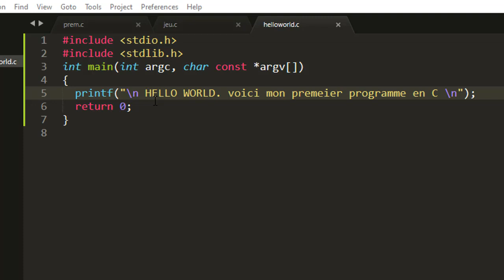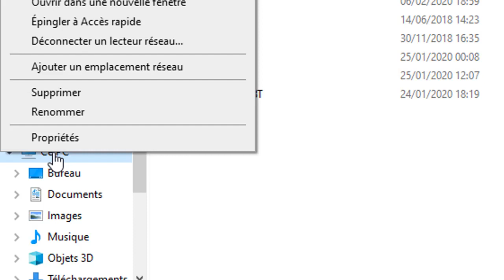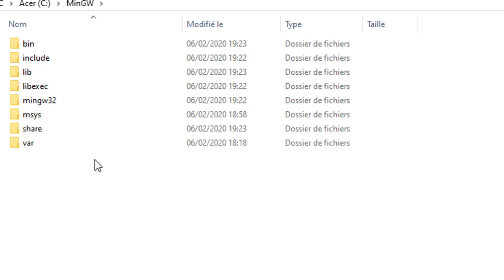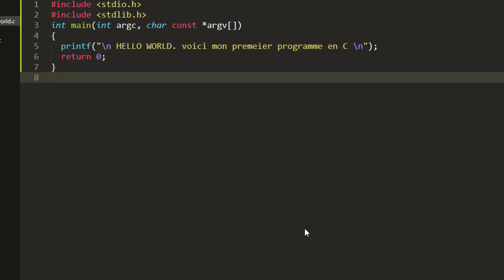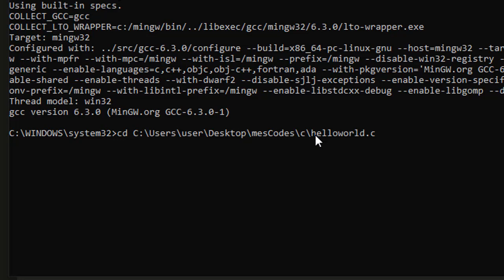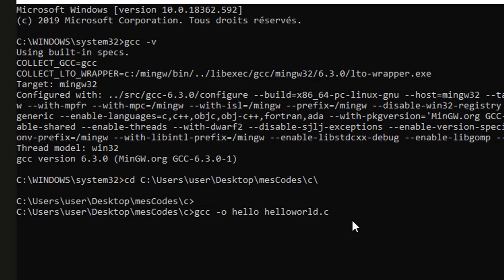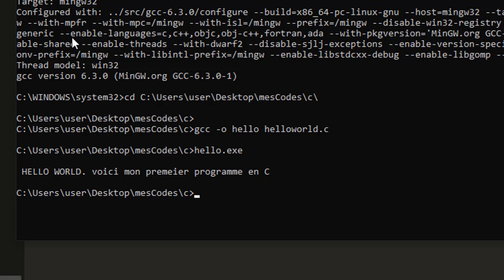Langage C Comment insaller MinGW et compiler votre 1er programme sur CMD